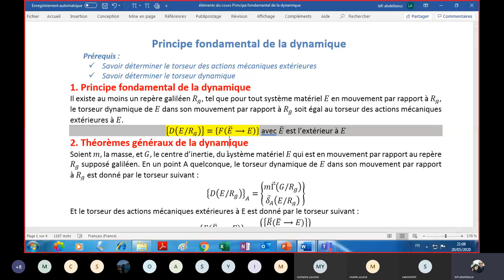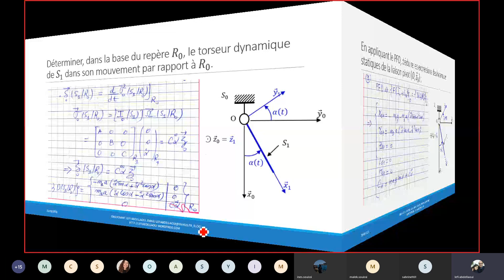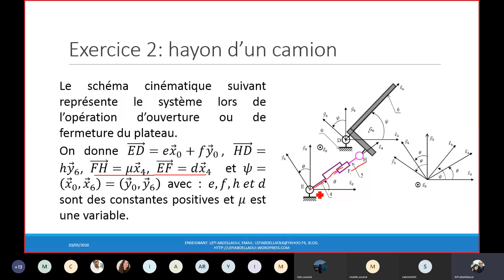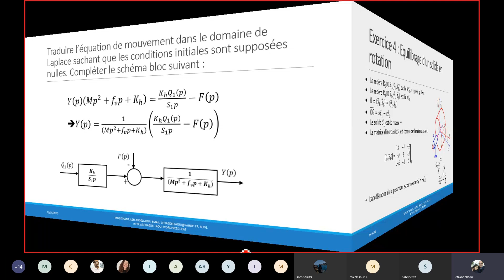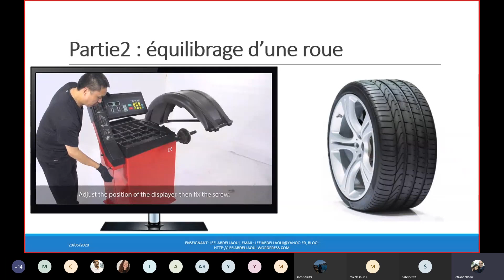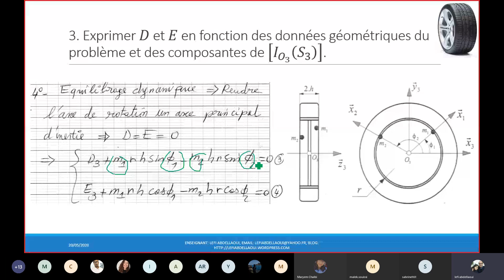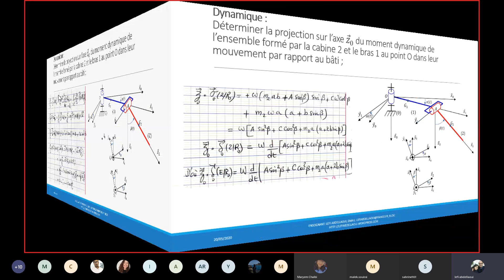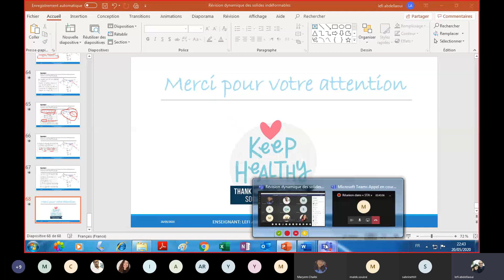Révision dynamique des solides indéformables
Chers étudiants,
Vous trouvez ci-joints les liens utiles pour la séance "Dynamique des solides indéformables" :
1. Eléments du cours